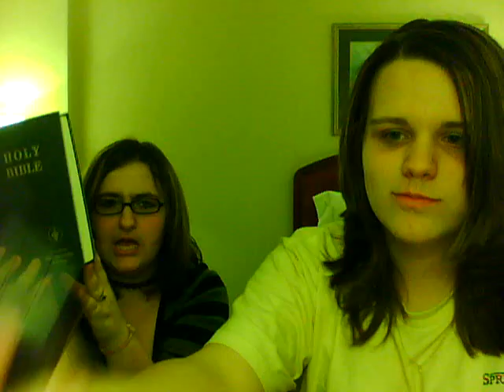Ipods, Elevators, Flaws, and Dancing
me and my friend had a pretty wacky weekend, so we made a pretty wacky video! it's kind of a rough edit, but oh well.

songs by;
Lady Gaga-just dance
Dot Dot Curve- boys pop bottles

also, this video is dedicated to Shane Dawson!
WE LOVE YOU SHANE! YOU'RE AMAZING!!
check him out! shanedawsontv